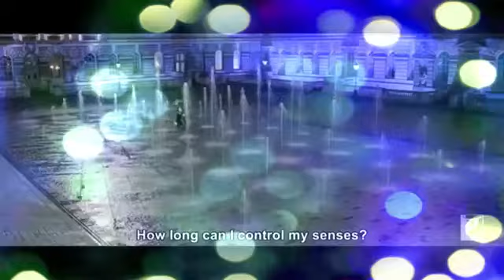Saans Song | Jab Tak Hai Jaan |Shah Rukh Khan, Katrina Kaif |Romantic Song |Chat And Romantic Music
No soy dueña de ninguna de las imágenes o música utilizada. Todos los derechos van a los propietarios originales.

Credits
Elenco: Shah Rukh Khan, Katrina Kaif, Anushka Sharma
Director: Yash Chopra
Productor: Aditya Chopra

Música y puntuación de fondo: A. R. Rahman Letras: Gulzar
Cinematografía: Anil Mehta Historia y
Diálogos: Aditya Chopra Guión: Aditya Chopra, Devika Bhagat Release Date: 13 de Noviembre, del 2012